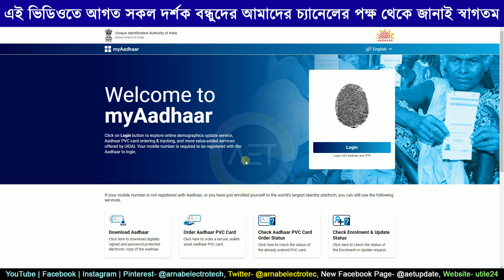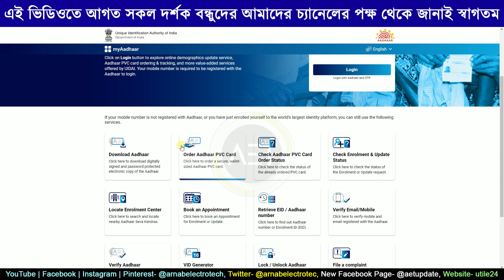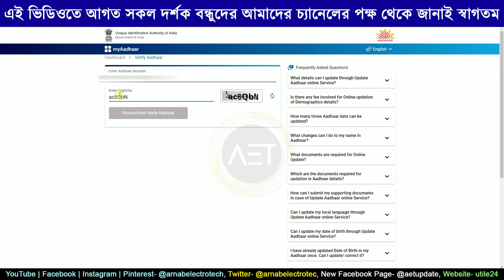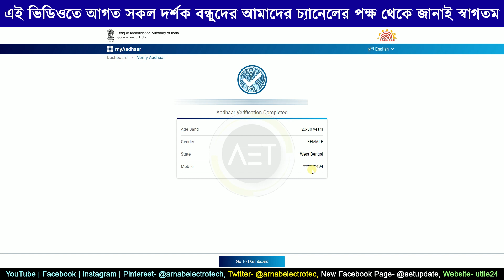How to verify aadhar linked mobile number and email-id | How to find registered mobile number online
About this video:
In this video we've discussed how any one verify  aadhar linked mobile number and email-id
Related Keywords-
How can I check which mobile number is registered with my Aadhar
uidai
aadhar card link with mobile number check
myaadhar.uidai.gov in
ask.uidai.gov in
how to verify aadhaar linked mobile number and email-id
aadhar Card me konsa mobile number link hai kaise pata kare
kaise pata kare aadhar card me mobile number link hai ya nahi
aadhar Card register mobile number
Aadhar card।e registred Mobile number kaise pata kare
Aadhar card mein kaun sa mobile number link hai kaise pata Kare
Ger registered mobile number in aadhar
aadhar link mobile number check
how to verify aadhaar linked mobile number online
 how to check mobile number in aadhaar card